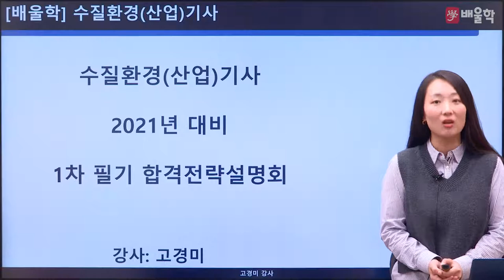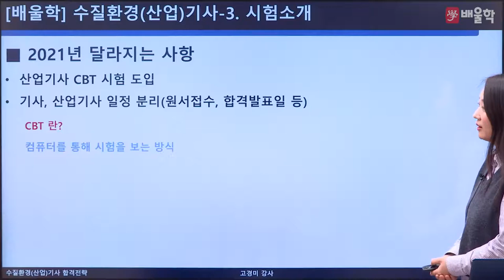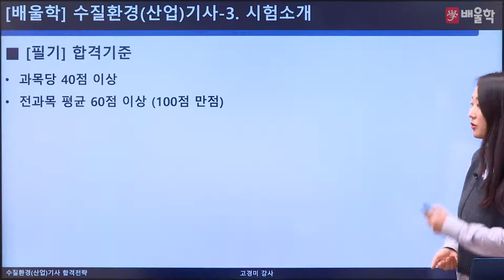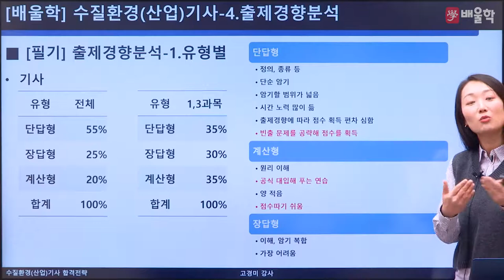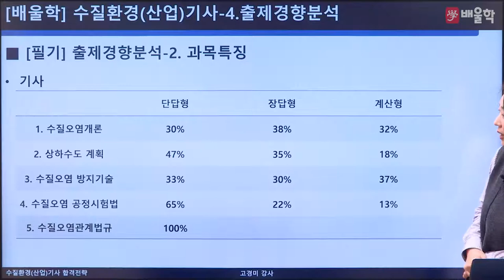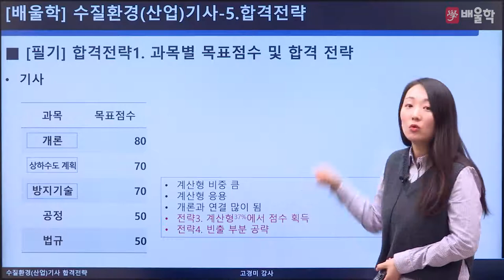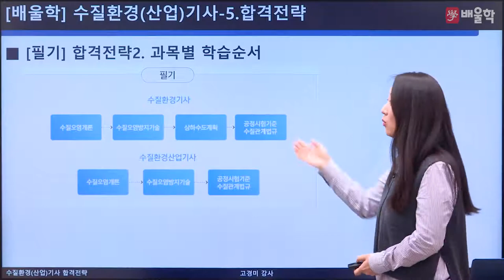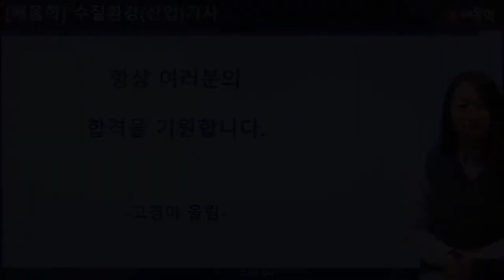[수질환경기사] 2021 대비 수질환경(산업)기사 필기 합격전략설명회 - 고경미 교수님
2021년 대비 수질환경(산업)기사 필기 합격전략설명회

수질환경(산업)기사 시험에 대한 모.든.것!

수질환경기사, 수질환경산업기사, 수질기사, 수질환경기사필기, 수질환경기사실기, 수질환경기사합격률, 수질산업기사, 수질환경기사인강, 수질환경기사응시자격, 수질기사자격증, 수질환경기사취업, 수질환경산업기사실기, 수질환경기사시험일정, 수질환경기사시험, 수질환경기사자격증, 수질환경산업기사필기, 수질환경기사난이도, 수질환경기사기출문제, 수질환경기사기출, 수질환경기사교재, 수질환경기사필기책, 수질환경기사책추천, 수질기사시험, 수질환경기사인강추천, 수질환경기사과년도, 수질환경기사무료인강, 수질기사인강, 수질환경산업기사책, 수질환경기사강의, 수질환경기사무료강의, 수질환경기사공부법, 수질환경기사공식, 수질환경기사요약, 수질환경기사공부, 수질환경기사필기요약, 수질환경기사필기문제, 수질환경기사필기기출문제, 수질환경산업기사교재, 수질환경기사문제집, 수질환경기사문제풀이, 수질환경기사실기기출, 수질환경기사인터넷강의, 수질환경산업기사강의, 수질환경기사합격수기, 수질환경기사합격후기, 수질환경산업기사필답형, 수질환경기사준비, 수질환경기사동영상, 수질환경산업기사인강, 수질환경기사필기교재, 수질환경산업기사과년도, 수질환경기사산업기사실기, 수질환경기사문제, 수질환경기사기출문제집, 수질환경기사과년도문제해설